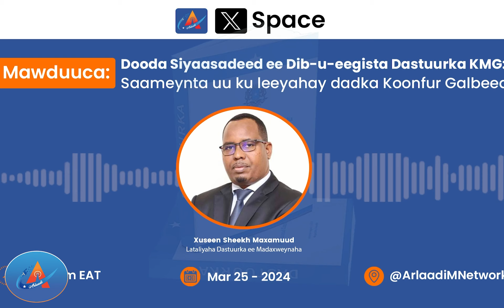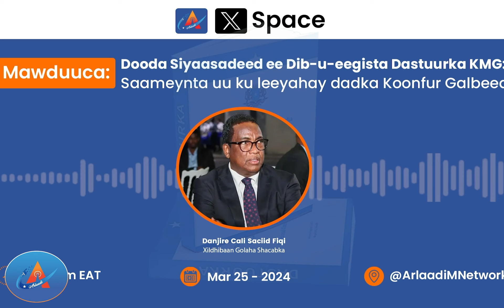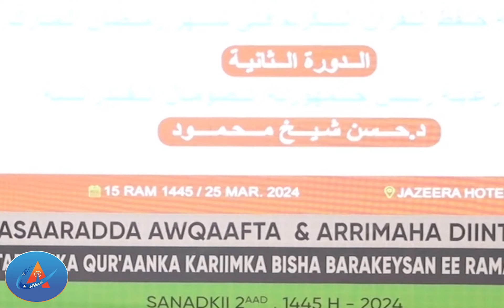Warké Hamineed Arlaadi Tv | march-26- 03-2024